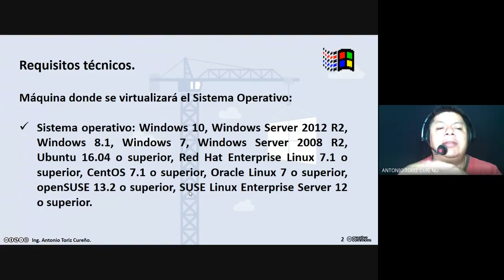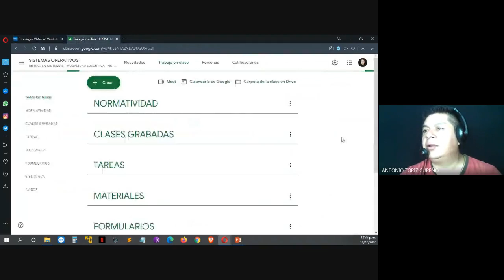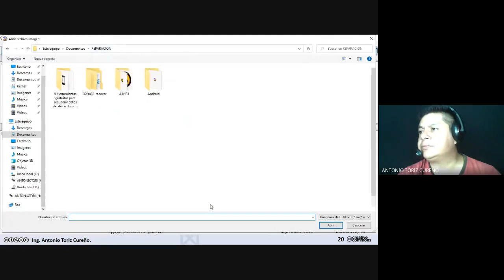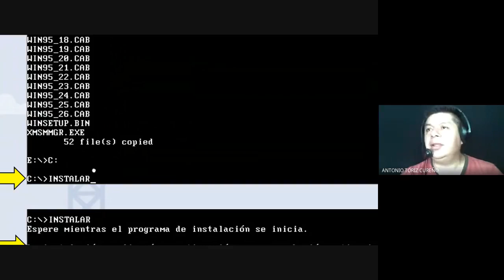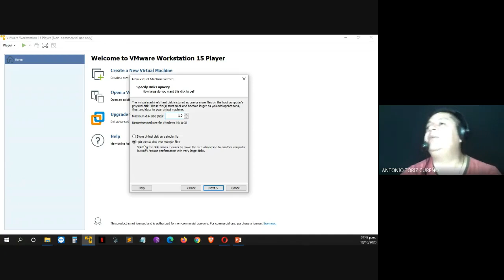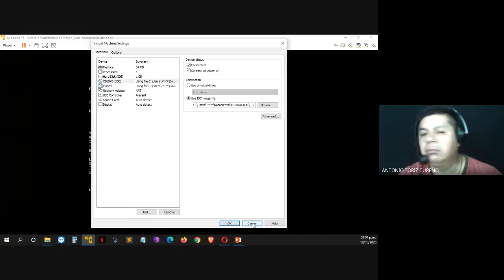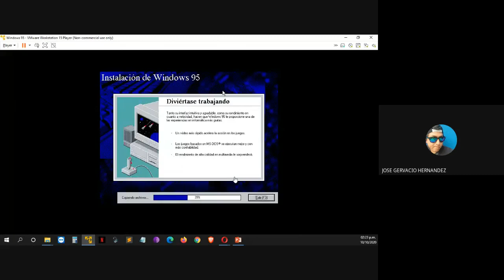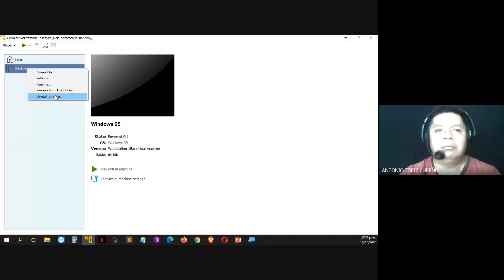Instalar Windows 95 en Máquina Virtual - Clase de Sistemas Operativos